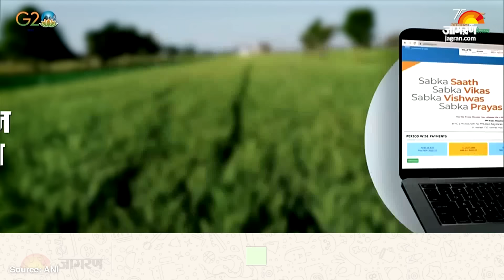Union Budget 2024: 'Modi सरकार का मिडिल क्लास को तोहफा, घर के साथ फ्री बिजली की तैयारी' | News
Union Budget 2024: मोदी सरकार अपने दूसरे कार्यकाल का अंतिम बजट पेश कर रही है। Nirmala Sitharaman चुनावी साल होने के चलते अपने अंतरिम बजट में कई लोकलुभावन घोषणाएं भी कर रही हैं। वित्त मंत्री निर्मला सीतारमण ने बजट 2024 पेश करना शुरू कर दिया है। बजट पेश करने से पहले वित्त मंत्री अपनी सरकार की उपलब्धियां गिनाई। बता दें कि चुनावी साल होने के चलते ये पूर्ण बजट की जगह अंतरिम बजट है। वित्त मंत्री सीतारमण का ये पहला अंतरिम बजट भी है।